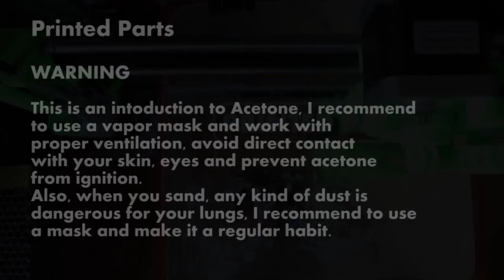Printed parts - Chapter 3: ABS juice or slurry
This is the video from Printed Parts, an introduction to retouch pieces of ABS with slurry, juice or glue. How to make it, how to use it, briefly.